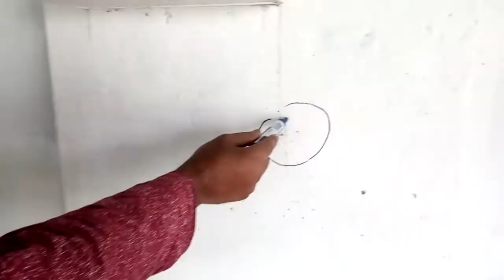পিঁপড়ার জীবনে অসম্ভব সফলতা # সঠিক পরিকল্পনা গন্তব্যে পৌছিয়ে দেয় success in life to right direction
পিঁপড়ার জীবনে অসম্ভব সফলতা ভাবতে বুক কেপে উঠে # সঠিক পরিকল্পনা গন্তব্যে পৌছিয়ে দেয়

scenery art school Trying a multi-talented talent. We are confident that we will be able to convey all kinds of learning issues beautifully. Such as: Drawing pictures,art of painting, video editing, photoshop tutorial, adobe illustrator tutorial, web design, blogspot bangla tutorial, youtube google with adsense, screen printing tutorial Subscribe to our channel to learn all kinds of online work including.